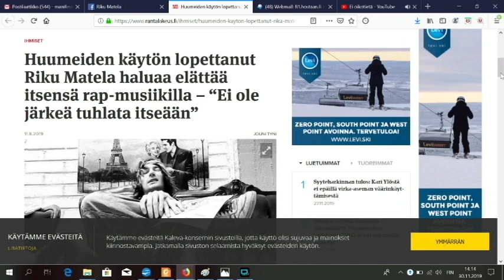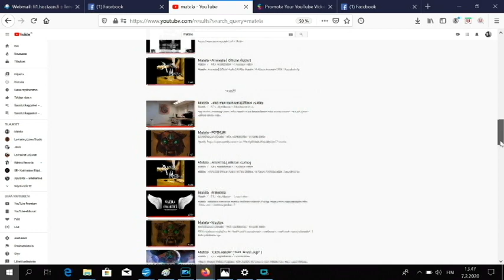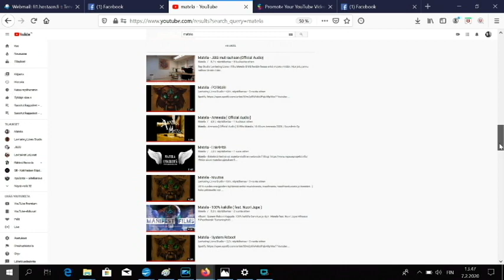Matela - Amnesia [ Official Video ]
Tuottaja: Mika Pohjola
Yhtiö: Soundmix Oy
Kuvaus, suunnittelu ja räpit: Riku Matela
Video: Matela Music Oy

Amnesia - nimikkobiisi tulevalta albumilta. Tässä tullaan vielä todella lujaa tulevaisuudessa! ;)